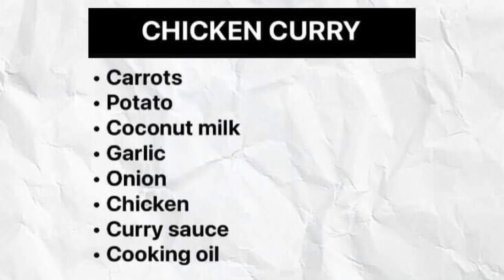chicken curry/easy chicken curry/panlasang pinoy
chicken curry
chicken recipe
easy chicken curry
filipino food
how to make chicken curry
jamaican curry chicken
panlasang pinoy
chicken curry restaurant style
chicken recipe indian style
indian chicken curry
punjabi chicken curry
chicken recipe for bachelor
chicken curry indian style
beef
panlasang pinoy
chinese food